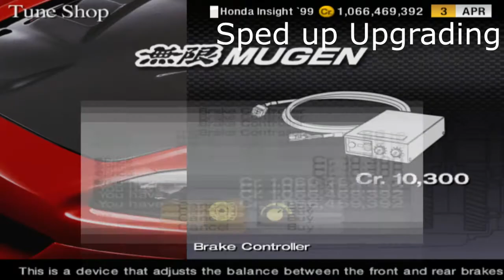How to make a Bad Gran Turismo Meme.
yeah.